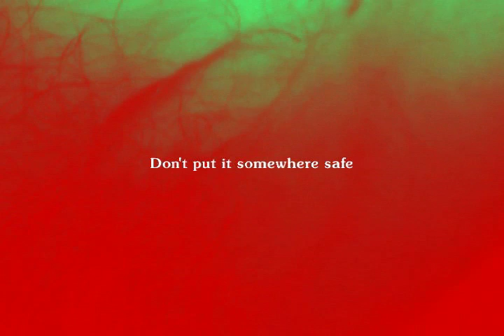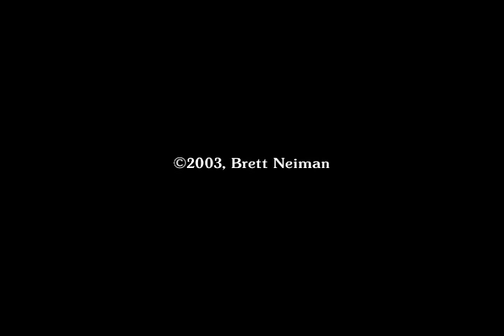Skin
short video poem. heat and love.